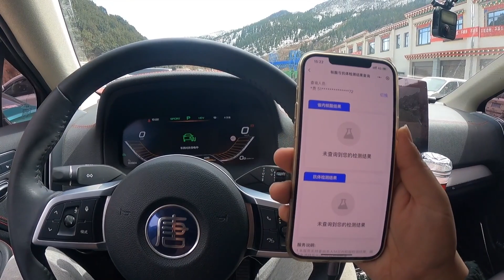小夫妻床车旅行自驾318进西藏，新金沙江大桥已修好，前往芒康顺利进藏【旅途十万里】